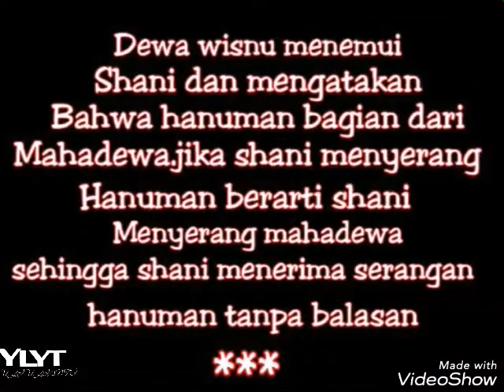EPISODE SHANI PALING MENGURAS AIR MATA : PENGORBANAN SHANI DEMI MAHADEWA 😢😢😢😢😢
Episode shani paling menguras air mata : pengorbanan shani demi mahadewa,shani,mahadewa,hanuman,serial karmphaldata shani